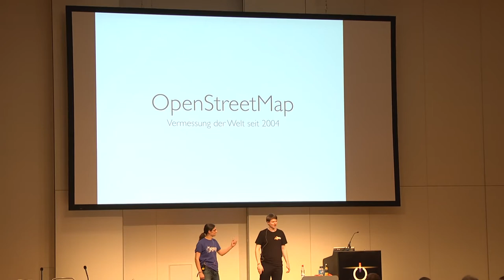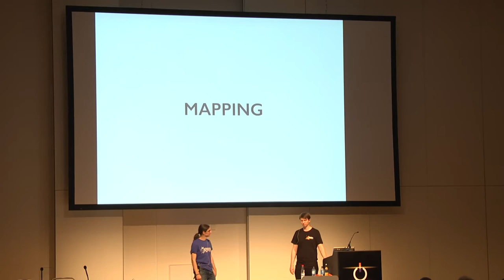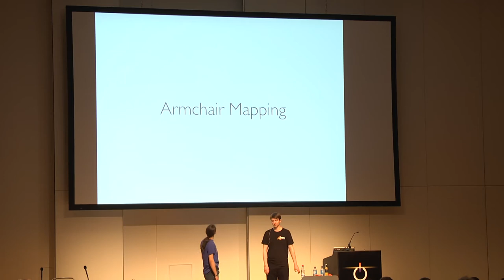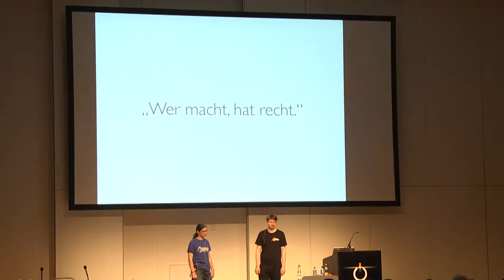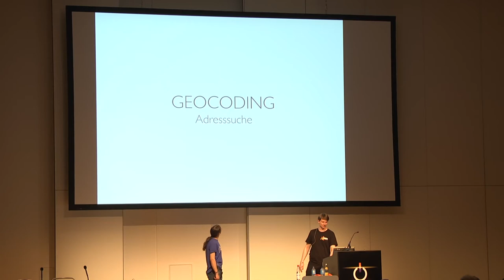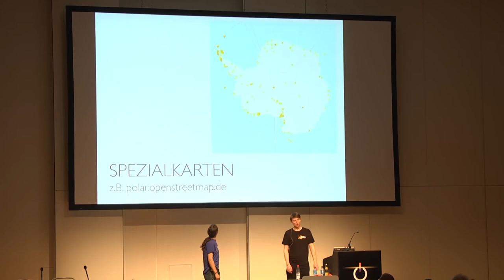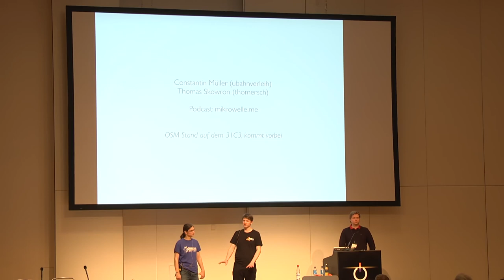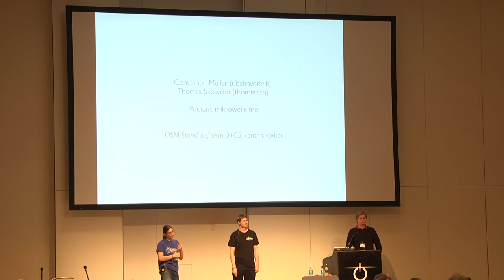Thomas Skowron, ubahnverleih: 10 Jahre OpenStreetMap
Seit nun über 10 Jahren gibt es OpenStreetMap. Besonders in den letzten drei Jahren war die Entwicklung überwältigend, sowohl was die Datenlage als auch das gesamte Ökosystem anbelangt. Wir wollen zeigen, was möglich ist und was in der Zukunft (hoffentlich) passieren wird.

Thomas Skowron, ubahnverleih